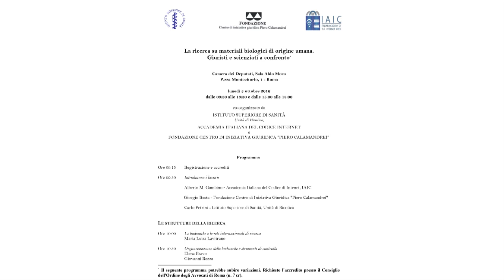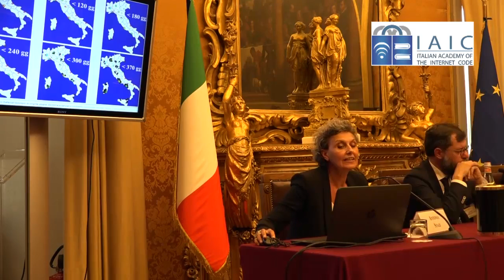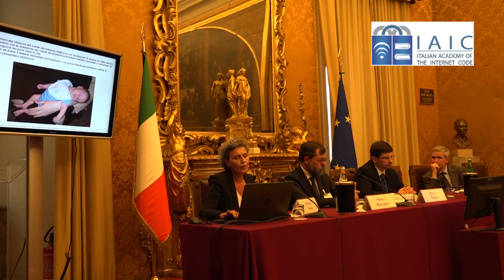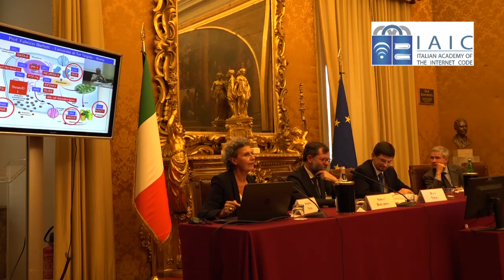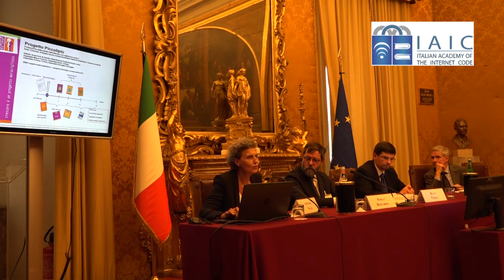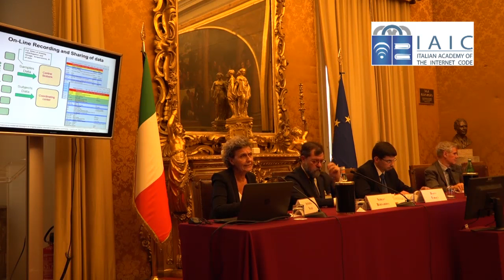La ricerca su materiali biologici di origine umana. Giuristi e scienziati - Stazi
La ricerca su materiali biologici di origine umana. Giuristi e scienziati a confronto.
Interviene Prof.ssa Antonia Stazi